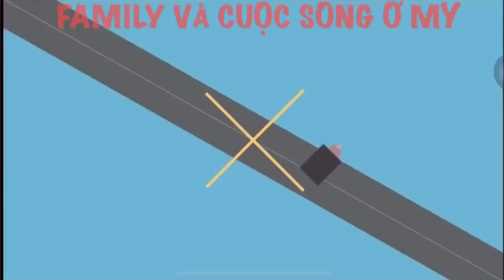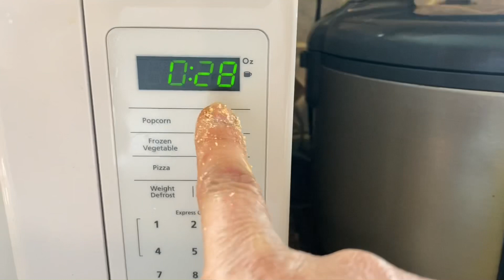Cơm Sườn Bì Đơn Giản Mà Ngon